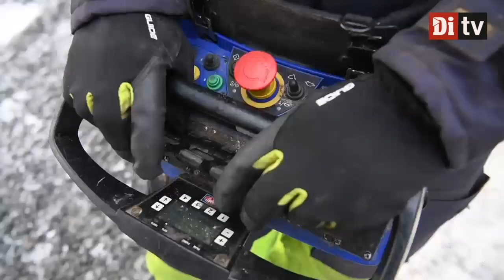Började med Youtube - nu säljer han för 20 miljoner: "Ser ingen minskning"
Robin Westberg startade Youtubekanalen "Gör det med RW" där han demonstrerade olika sorters bilvård. Ett år senare har han ett företag som växer kraftigt.

Följ Di TV på Facebook